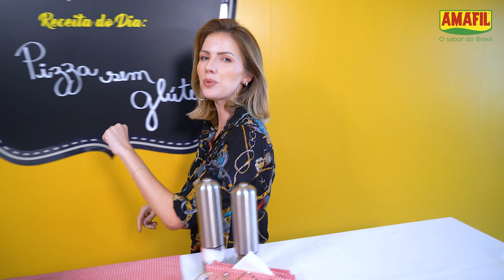Como fazer Pizza sem glúten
Quer mudar o cardápio do dia? Então bora aprender essa receita MARAVILHOSA de Pizza sem Glúten com nossa farinha Mixture 🍕😋 Acompanhe as nossas dicas e receitas nas nossas mídias e no site:

Quer saber onde comprar os nossos produtos pertinho de você?